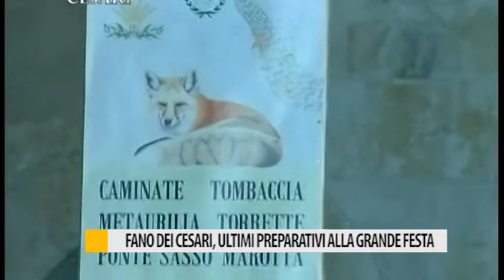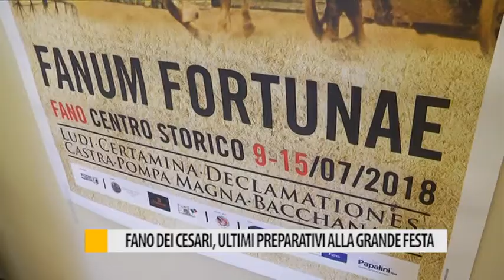Fano dei Cesari, ultimi preparativi alla grande festa